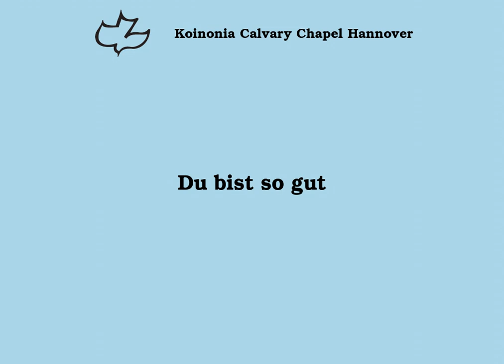Du bist so gut